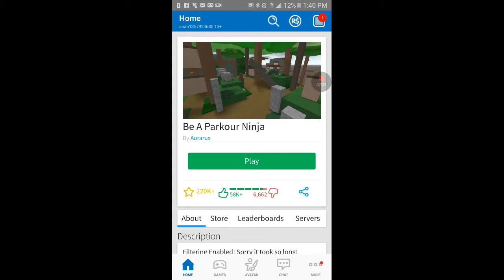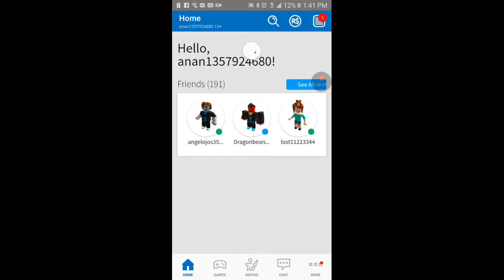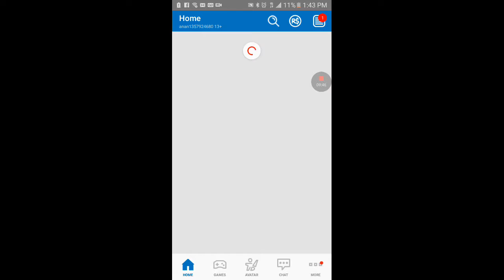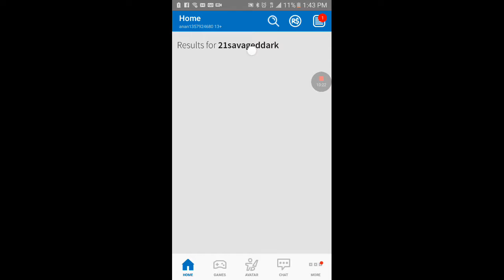June 5, 2017